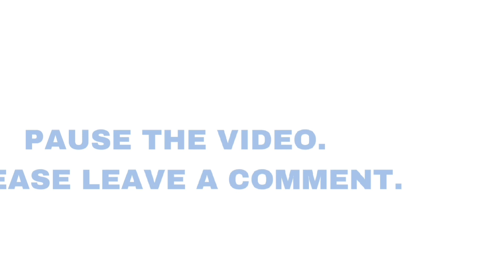LEGO 21254 Minecraft The Turtle Beach House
This model house shaped like a Minecraft turtle is packed inside and out with Minecraft action and animal fun. With 3 iconic characters and a cool structure to build, the LEGO 21254 Minecraft The Turtle Beach House set is a great gift idea for kids and Minecraft players aged 8 and up. Players build a turtle-shaped Minecraft house with windows, lanterns, a door, bed, table, crafting table and a furnace. A lift-off roof gives easy access to the interior. Outside, there's a beach area with sugar cane, turtle eggs and a bamboo raft with oars. There are familiar Minecraft figures and mobs: a Turtle Skin Warrior in a turtle skin and helmet, a Drowned with a trident, a Turtle nibbling seagrass and 3 baby turtles. Other accessories in this toy for gamers include a spyglass and a map. Fans of gaming action, creative construction and animal care will love this versatile toy. For extra digital fun, the LEGO Builder app allows builders to zoom in, rotate models in 3D and track their progress. Ages 8 and up. 234 pieces.